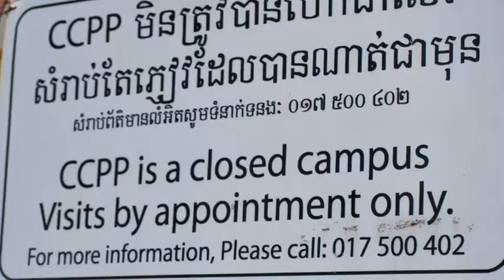Thesis: Art Education programs in Cambodia (short film)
My thesis was a research study that examined how art education programs influence at-risk children in Cambodia and how these programs are being used to transform the nation